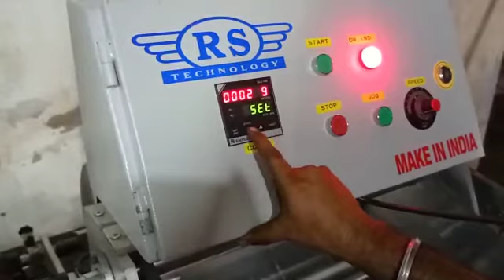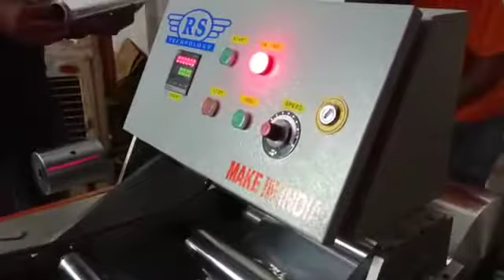Silver Foil Rewinding Machine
Aluminium foil winding machine